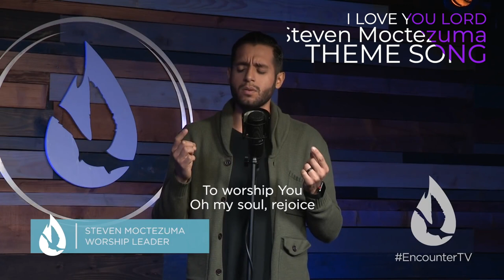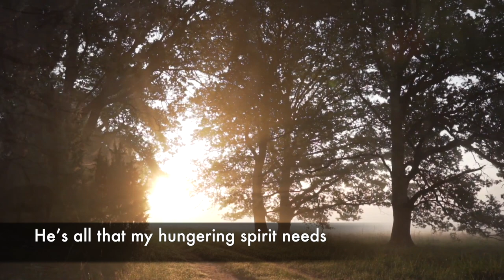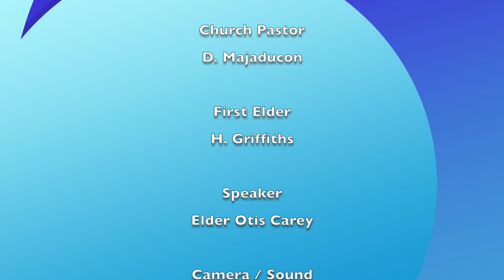Bilston SDA Church Sermon: Elder Otis Carey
Speaker is Elder Otis Carey. Date 31st July 2021.
Church Pastor Dan Majaducon. Elder Herbert Griffiths is First Elder for the Church.

Bilston SDA Church CCLI #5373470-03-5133

Main Service
Theme Song
"I Love You, Lord"
Vocalist - Steven Moctezuma
Encounter TV, YouTube
Author - Laurie Klein (1976)

SDA Hymnal 570 "Not I, but Christ"
Vocalists - Silverleaf SDA Church
Silverleaf SDA Church, YouTube
Author - Albert B. Simpson & Ada A. Whiddington

Mediational Song
"Give Me Jesus"
Vocalists - Advent Philomels
Arrangement - Tom Fettke
Performance by the Advent Philomels 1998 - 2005
Vocal Mixing & Video Editing by Johnster Joe Calibod
Author - Fanny J. Crosby

SDA Hymnal 327 "I'd Rather Have Jesus"
Vocalists - Daily Hymns
Daily Hymns, YoutTube
Author - Rhea F. Miller (1922)